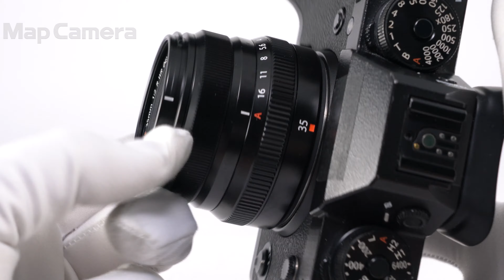FUJIFILM (フジフイルム) フジノン XF35mm F2 R WR 良品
FUJIFILM (フジフイルム) フジノン XF35mm F2 R WR

【人気の理由とは？】撮りたい瞬間を撮影できる高速AFを実現した単焦点レンズ。コントラスト豊かで解像感の高い描写が可能です。防塵防滴構造なので突然の雨でも安心して使用できます。

【外観】使用感ありますが、状態は良好です。